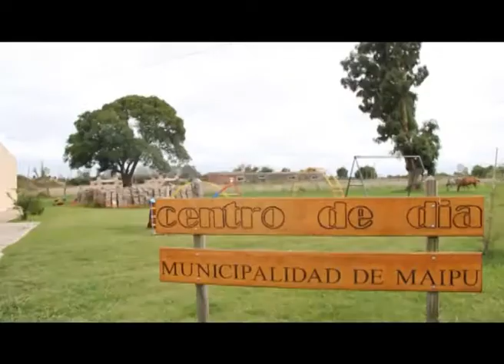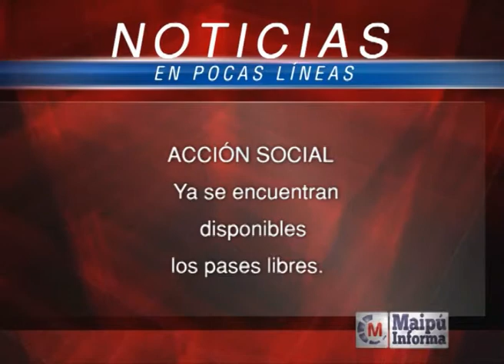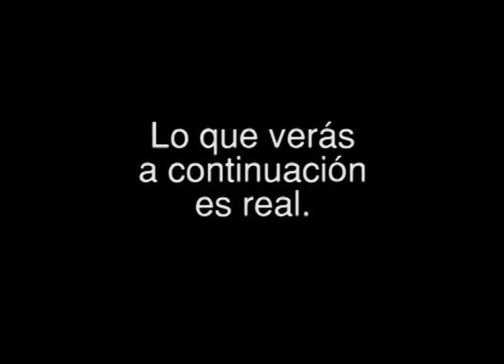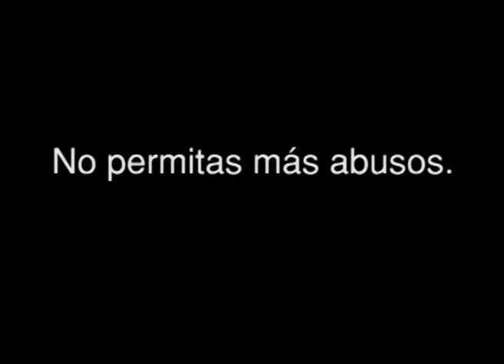Maipú Informa Tv - Emisión 459